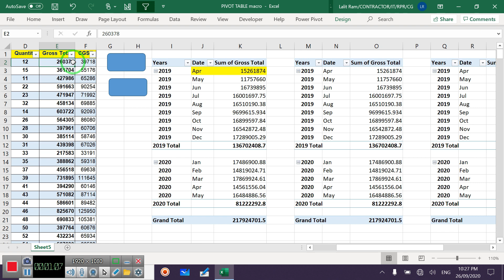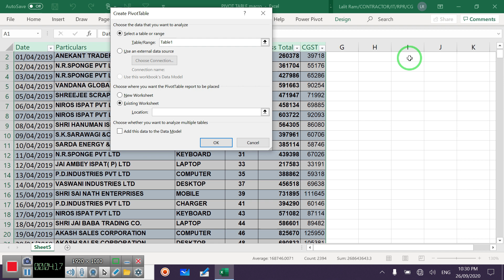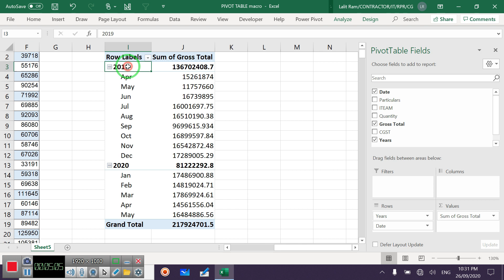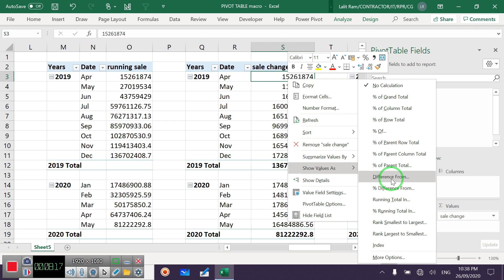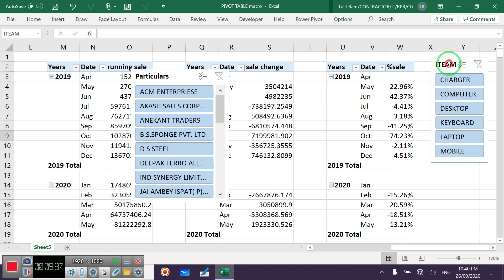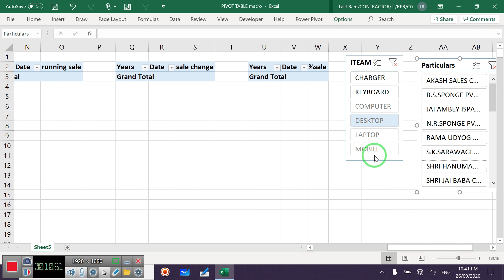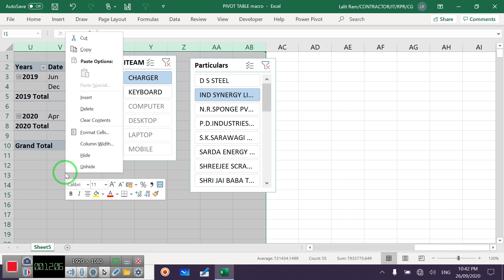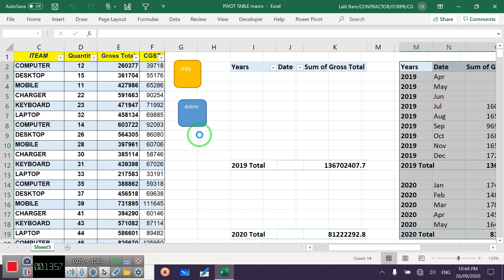Excel Fully Automatic M.I.S. by using Pivot Table II just one click II auto updated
excel some best videos